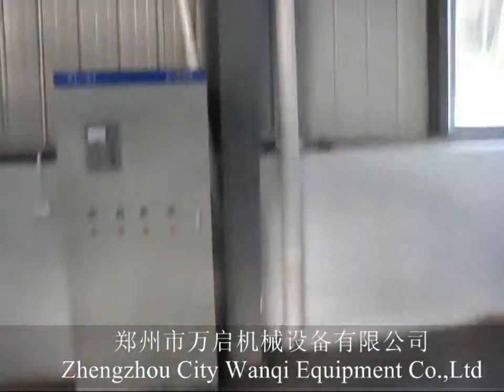Automatic production line of charcoal machine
wechat:ccmeng03
Skype: hnwqjx
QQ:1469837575